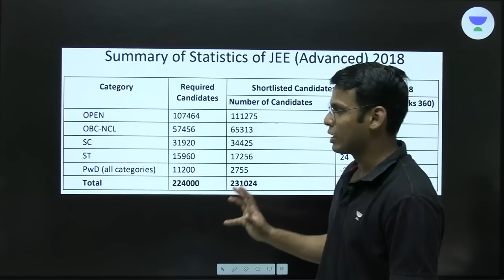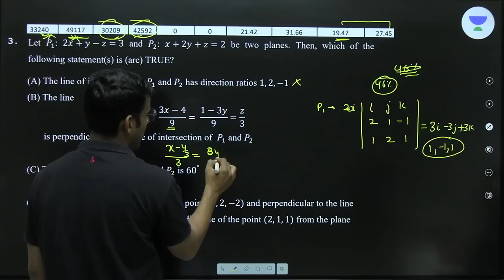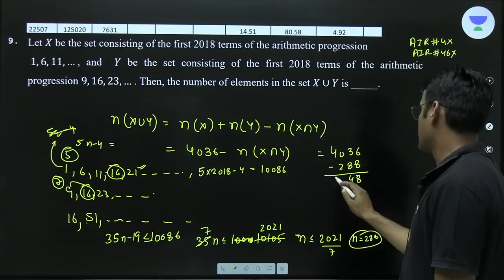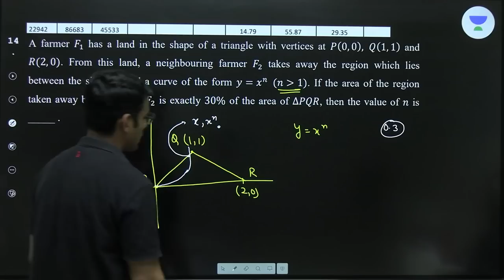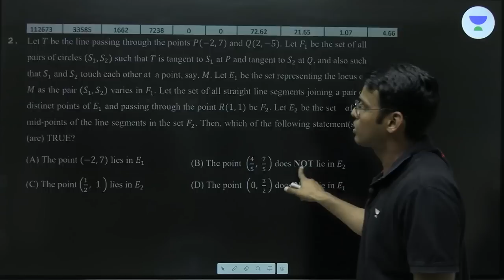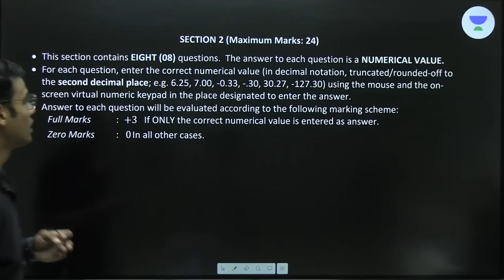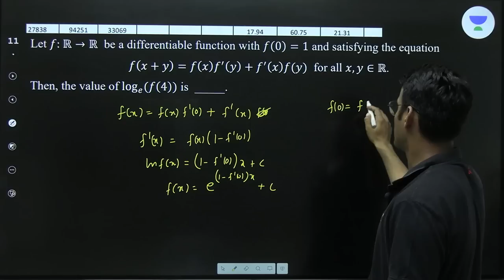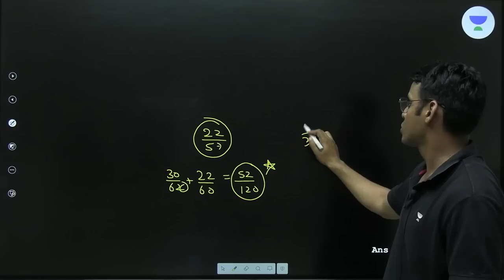How to get 55 Marks Out of 120 in JEE Advanced 2023 | Unacademy Atoms | Prashant Jain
In this session, Prashant Jain will be discussing the topic How to get 55 Marks Out of 120 in JEE Advanced 2023. This session is helpful for all IIT JEE aspirants.

You can enroll to Unacademy Subscription and get the following benefits:
1. Learn from your favourite teacher
2. Dedicated DOUBT sessions
3. One Subscription, Unlimited Access to Live Online Classes and Videos
4. Real-time interaction with best-in-class teachers
5. You can ask doubts in live online classes
6. Limited students in each Class
7. Download the videos & watch them offline